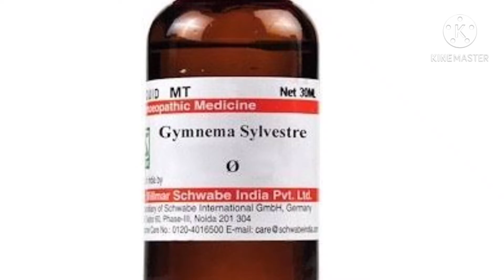Gymnema sylvestre 30 200 uses & sign symptoms explain in hindi urdu by Dr Sherazi? Gymenema benefits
Asalam o Alekum Frinds
Homeopathic Doctor Raja Rehan Sheraz
Hbl account number 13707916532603 Sherazi Homeopathic clinic Pakistan gujrat
Daibtes ke marezo ki medicine hy
Sugar control krne wali behtreen medicine hy